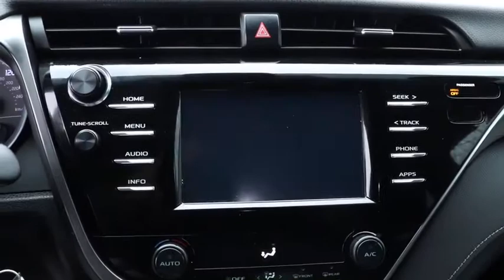2018 Toyota Camry Chicago, Oak Lawn, Calumet city, Orland Park, Matteson, IL 20151A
Galactic Aqua Mica Used 2018 Toyota Camry available in Chicago, Illinois at Toyota on Western. Servicing the Oak Lawn, Calumet city, Orland Park, Matteson, IL area.

6941 South Western Ave.

This Toyota Camry boasts a Regular Unleaded I-4 2.5 L/152 engine powering this Automatic transmission. Window Grid Antenna, Variable Intermittent Wipers, Valet Function.* This Toyota Camry Features the Following Options *Trunk Rear Cargo Access, Trip Computer, Toyota Safety Sense P, Systems Monitor, Strut Front Suspension w/Coil Springs, Steel Spare Wheel, Smart Device Integration, Side Impact Beams, Remote Releases -Inc: Power Cargo Access and Power Fuel, Remote Keyless Entry w/Integrated Key Transmitter, 2 Door Curb/Courtesy, Illuminated Entry, Illuminated Ignition Switch and Panic Button.* Visit Us Today *A short visit to Toyota On Western located at 6941 S Western Ave, Chicago, IL 60636 can get you a tried-and-true Camry today!